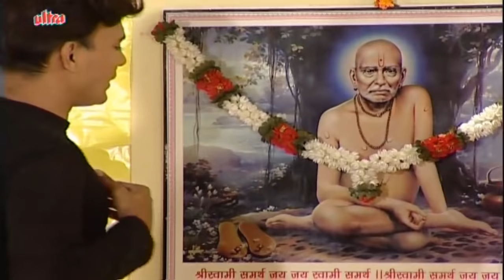Magni Taso Puravtho - Marathi Malvani Comedy Drama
Marathi Malvani Comedy Drama Magni Taso Puravtho starring Machindra Kambli, Sanjivani Jadhav, Nirmala Kotnis, Sanjay Kadam
Music Director: Ganesh Ravde, Producer: Machindra Kambli
Director: Milind Pednekar